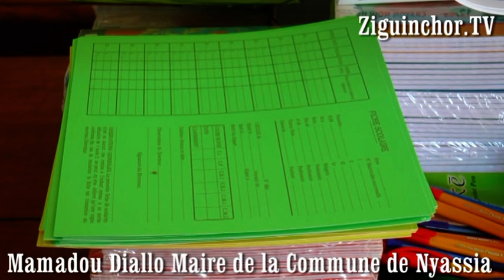Ziguinchor TV, Nyassia, Education, Année Scolaire 2021 2022, Dons fournitures scolaires, Mamadou Dia